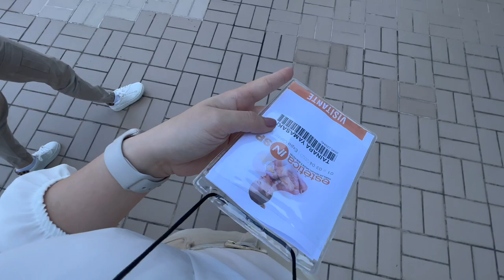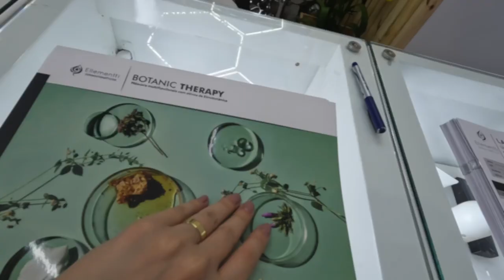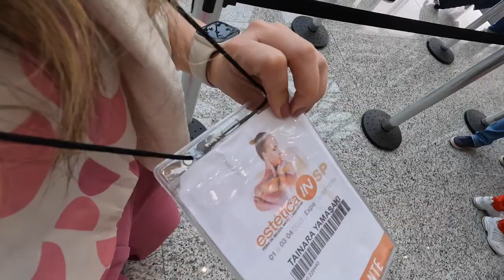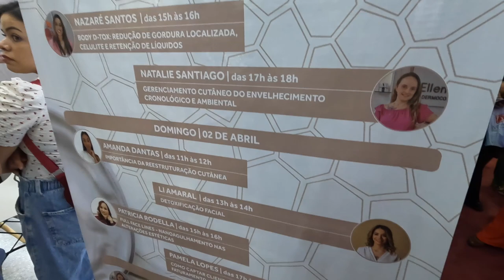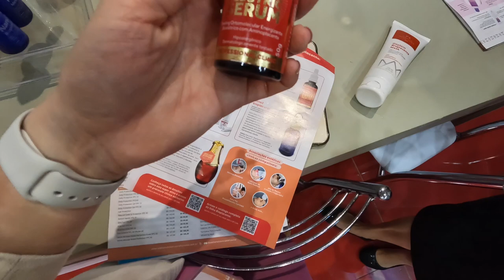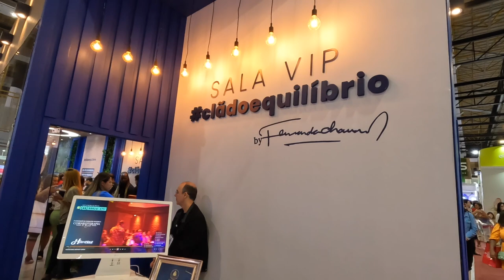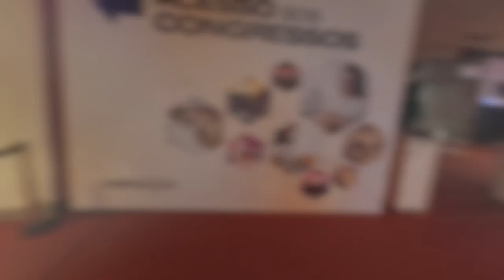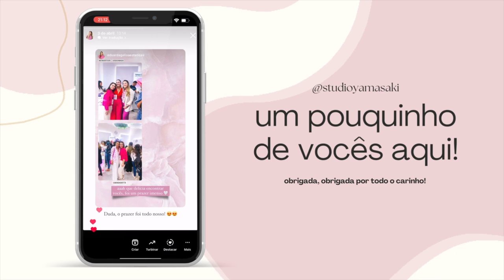VLOG - FEIRA ESTÉTICA IN SP 2023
Oii gente! Mais um vlog pra vocês, dessa vez filmei um pouco de como foi a feira Estética In SP 2023, conheci pessoas maravilhosas e me marcou muito pois foi a primeira vez que palestrei em feiras e já comecei palestrando em 3 lugares diferentes, muito obrigada Ellementti, Tulípia e Ibramed pelo convite fiquei super honrada e feliz! Muito obrigado a todos que conheci na feira e pelo carinho de vocês, amei tudo!! espero continuar ajudando

E vem me dar um oi lá no instagram: @studioyamasaki :)

Super Beijo!
Tainara Yamasaki.